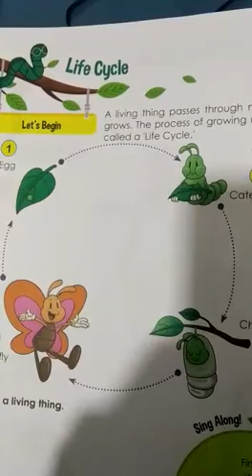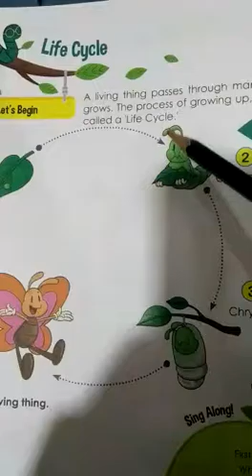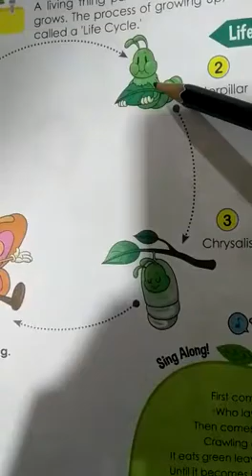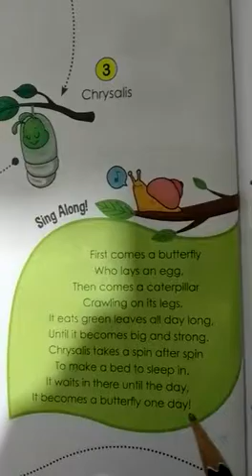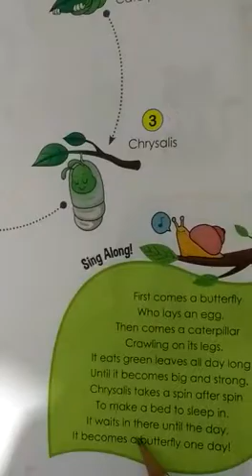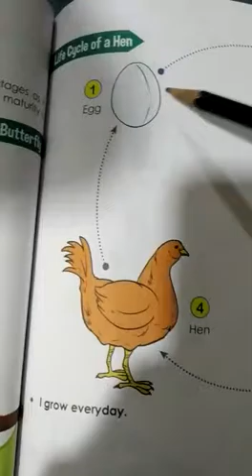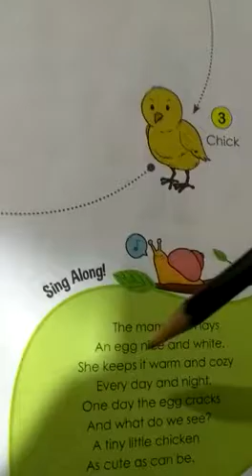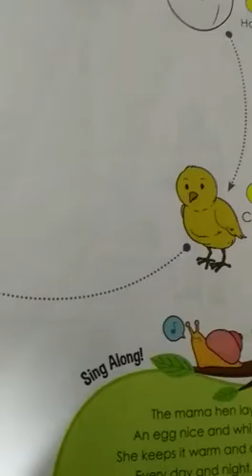STP/CLASS:UKG/GK/life cycle of butterfly and hen